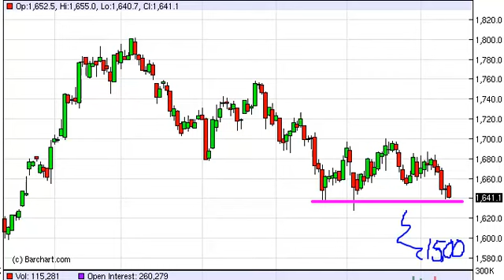Gold Technical Analysis for February 14, 2013 by FXEmpire.com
- February 14, 2013 commodity daily technical analysis for the Gold commodity. Find more information about Forex and Commodities News